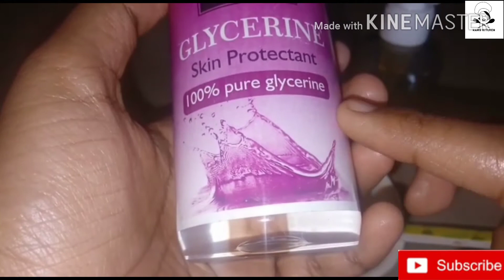Best hair smoothening remedy ever in tamil || rams kitchen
Hi friends today remedy is hair smoothening serum

Ingredients
          Aloevera gel-1sp
          castor oil-1sp
          coconut oil-1sp
          glycerine-1sp
          vitamin E-1 capsule